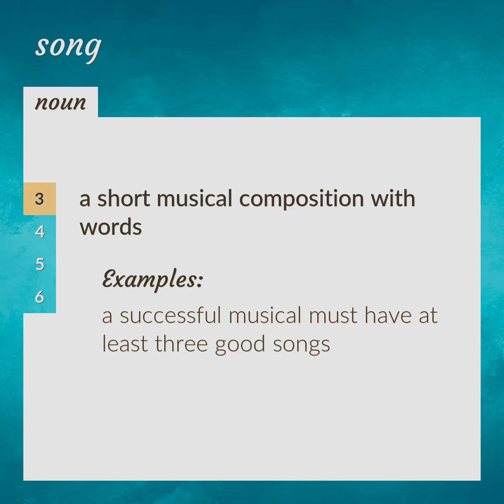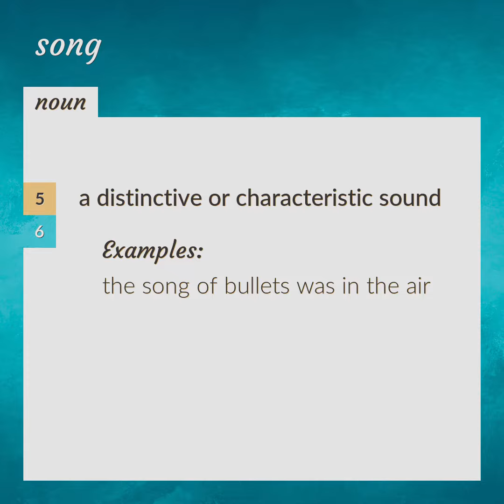Song | meaning of Song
What is SONG meaning?